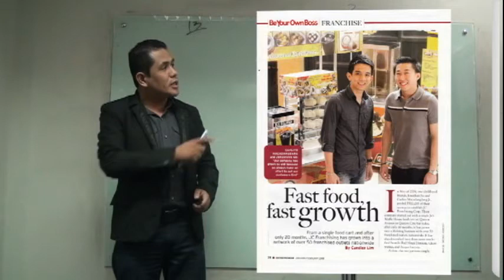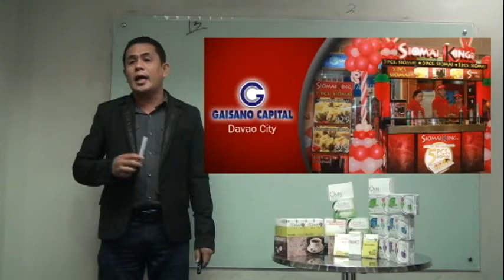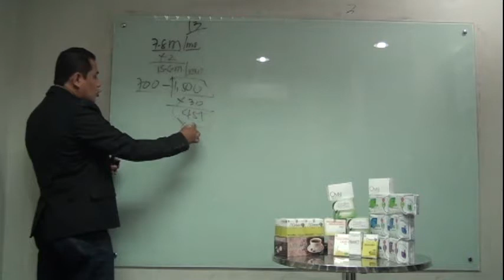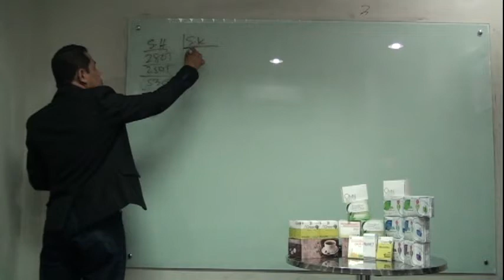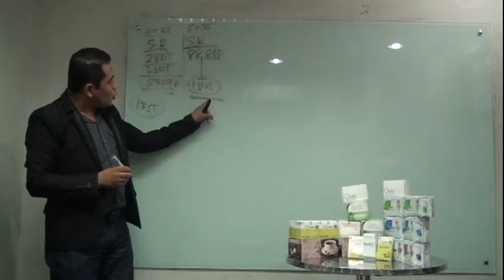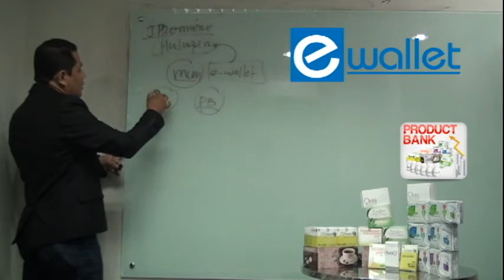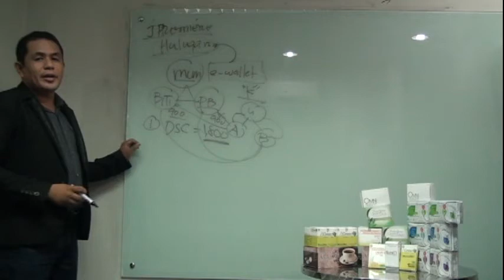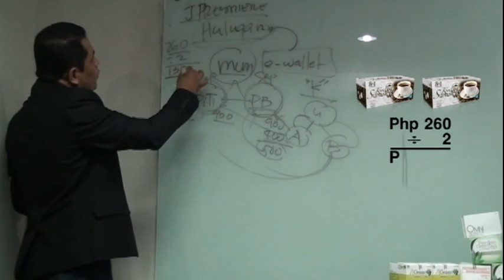Premiere Sales Orientation by: Engr Rolando Salva Part 1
JC Premiere Sales Orientation by: Engr Rolando Salva